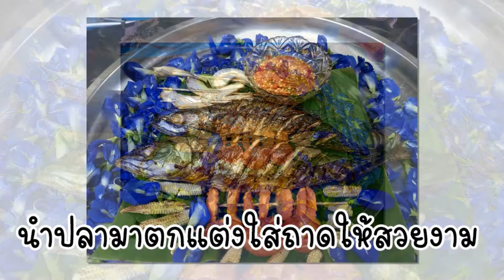ปลาซาบะอบซอส | Baked fish with sauce|เมนูอาหาร | อาหารอีสาน | EP76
ปลาซาบะทําอะไรได้บ้าง